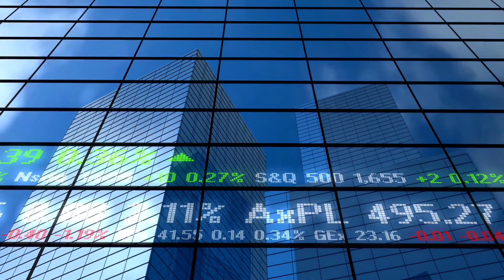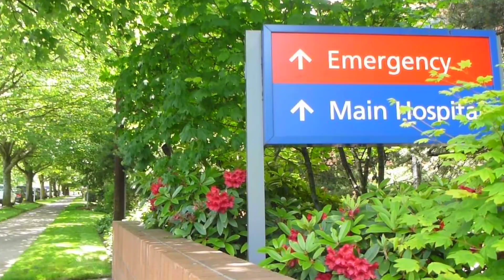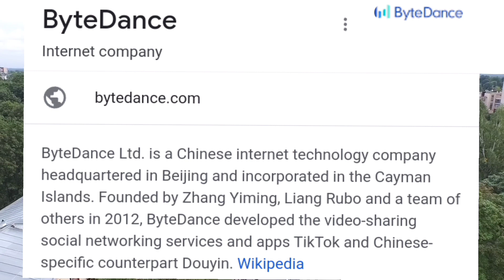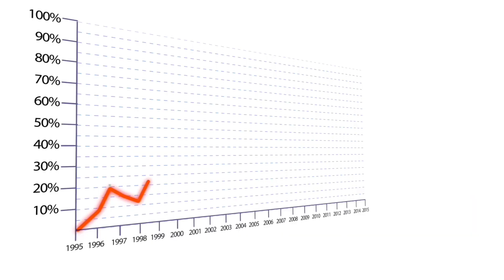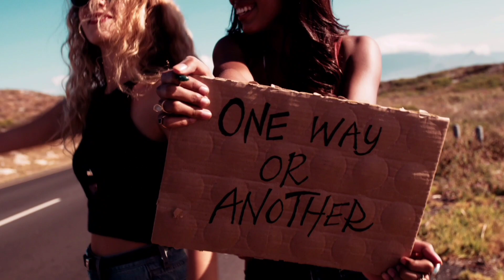The advantages the CCP have over the United States!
Is China at war with the United States?
Well no not as a traditional war.

Many experts are saying however that war is inevitable as both countries want Taiwan for strategic as well as economic purposes.

In this video we compare the strengths of the militaries of both countries and discuss a way China is already at war without anybody even knowing about it.

If you like this video then you will love this video here so watch this one next😁

China at war with united statesTikTok banTiktok Tiktok united states china and United States war news china taiwan tiktok ban